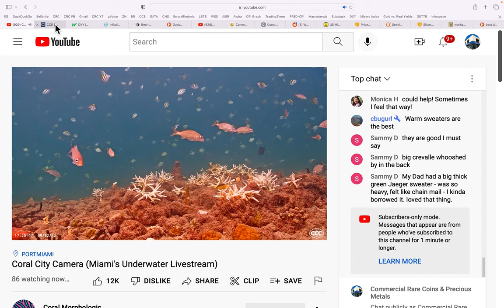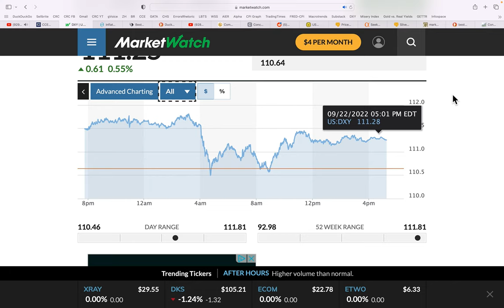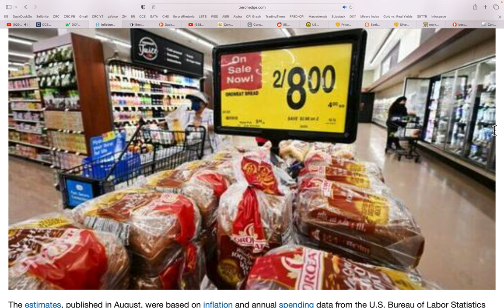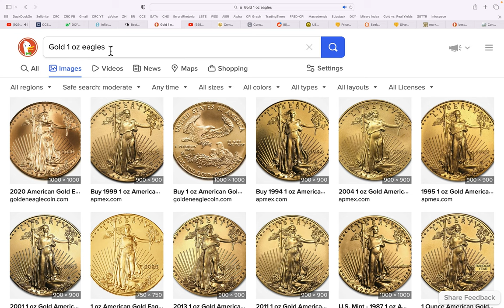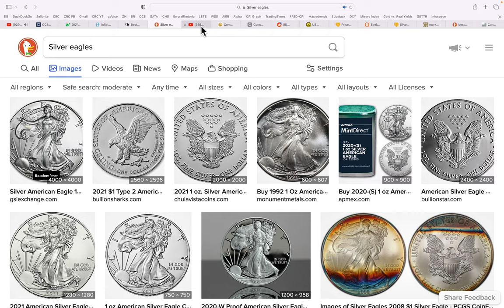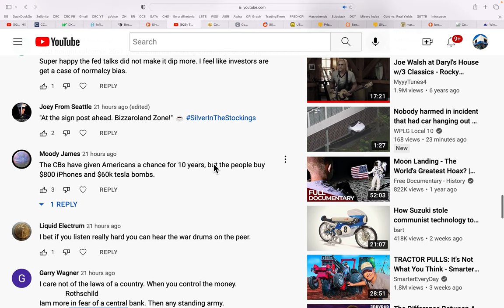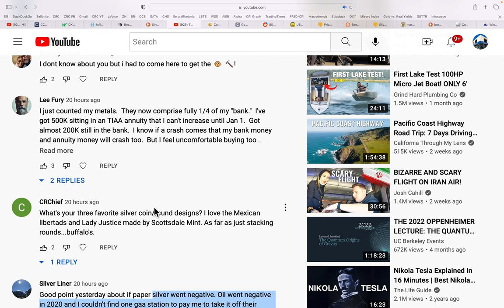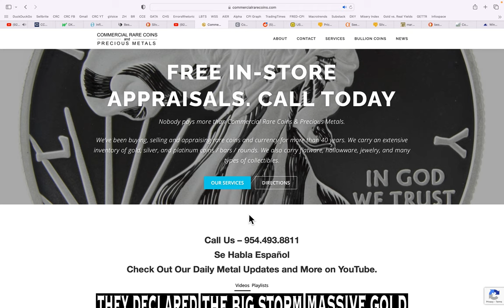Paying Too Much For Silver & Gold? 09/22/22 Gold & Silver Price Report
Paying Too Much For Silver & Gold?
09/22/22 Gold & Silver Price Report

954-776-COIN

2nd Generation coin dealer with great reputation & trust throughout the metals community.